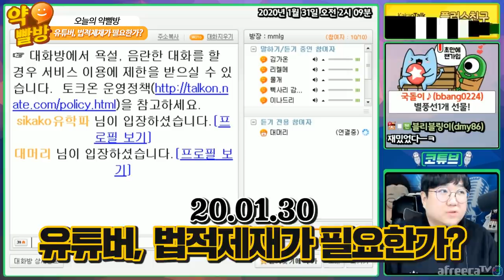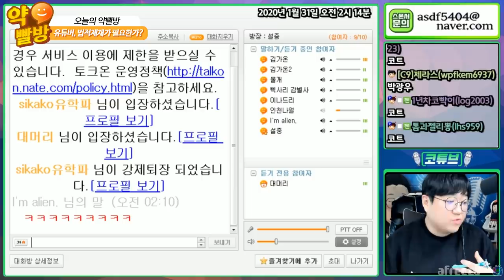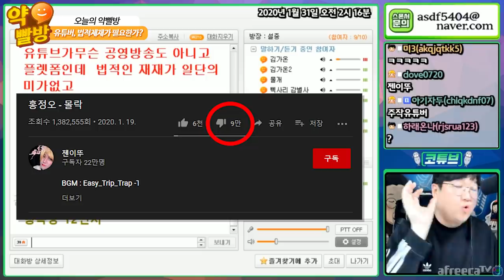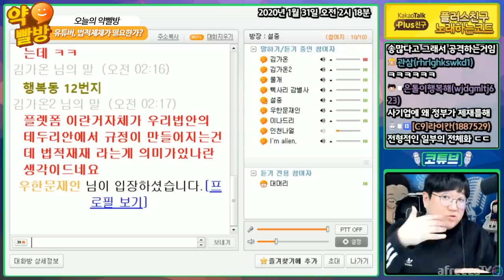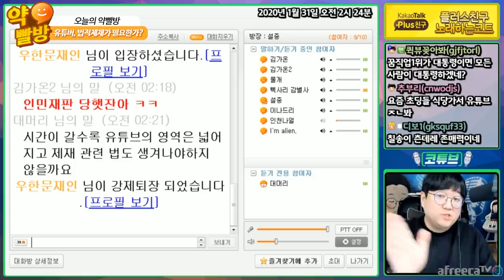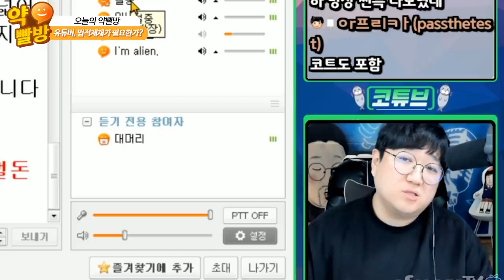'악'한유튜버들을 법적으로 제재 할 수 있을까? [노래하는코트]